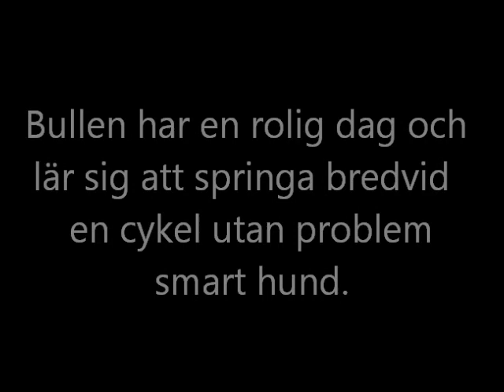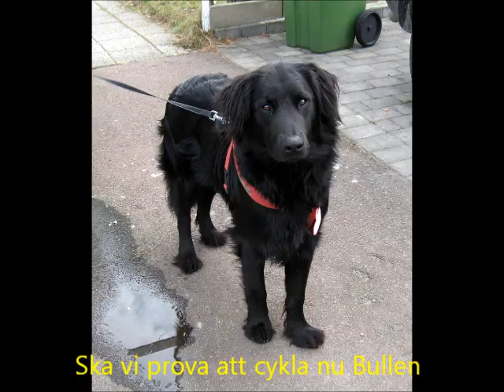Bullen i Grums FLATCOATED RETRIEVER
Bullen lär sig att springa bredvid en cykel och busa lite
FLATCOATED RETRIEVER